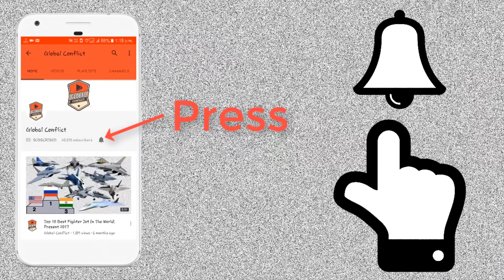Indian Army के डर से चीन ने Deploy किया नई Artillery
China Central Television (CCTV) has broadcast footage of the new 122mm SPH which will complement the truck-based howitzer in the People’s Liberation Army Ground Force (PLAGF).

The visuals show a live-fire drill held at an undisclosed location with the new SPH. It has a semiautomatic loading system and storage frames for ammunition. It is equipped with a 122 millimeter gun on its roof.

The new SPH was commissioned “during the second half” of 2020, the CCTV report said. It is also referred to as PCL-171 and is mounted on Dongfeng Mengshi 6×6 CTL181A vehicle.

Li Qiuyu, a company commander of the brigade, reportedly said that compared with the towed howitzers previously used by the PLA, this new assault vehicle-based howitzer is more mobile and has a stronger capability to surmount obstacles on the battlefield, so it can be deployed on all kinds of complicated terrains.

The gun can be calibrated with only one push of a button, and it can also be semi-automatically reloaded, Li said, adding, “This can greatly reduce the number of operators needed and shorten the preparation time for firing.”

Compared with these two truck-based howitzers, which already have higher mobility than towed howitzers or self-propelled howitzers with caterpillar tracks, the assault vehicle-based one has higher mobility, as it can run off-road and function in challenging terrains where other howitzers cannot, like in hills, swamps, and even forests, said the state-owned Global Times quoting an expert.

Earlier in June, the Chinese media reported that the PLA has deployed PCL-181 155mm vehicle-mounted howitzers in the rough terrains of the Himalayas, near the site of the India-China conflict. Analysts said that the new howitzer was suitable for high-altitude terrains due to its high arc of shells and lightweight that makes it easier to navigate. It is capable of moving at 100km/h (62 miles per hour) carrying about 27 shells.

As reported earlier by EurAsian Times, a battalion attached to the PLA Tibet Military Command received the delivery of a batch of assault vehicles.

While the assault vehicles are capable of running on rough roads in high altitudes, the third-generation Dongfeng Mengshi can be installed with heavy machine guns and rocket launchers, giving the troops greater firepower and high mobility, military experts told Global Times.

Like other Chinese defense equipment, the designs of Dongfeng Mengshi are also a copy of the American Hummvee and are equivalent to the Joint Light Tactical Vehicle.

India and China have been at loggerheads since May and the troops from both sides were involved in a deadly skirmish in the Galwan Valley along the Line of Actual Control (LAC) in eastern Ladakh on June 15. The two armies fought for hours with rods and clubs, with as many as 20 Indian soldiers losing their lives.